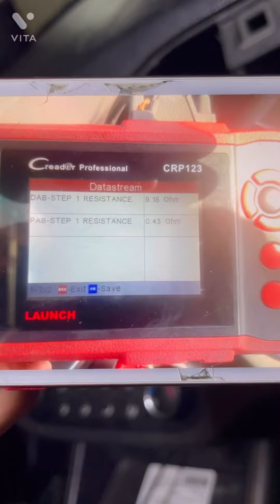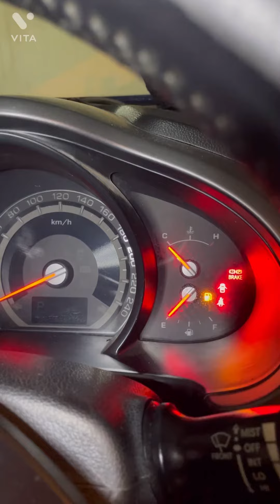Kia sportage 2012 passenger airbag |spiral cable replacement | airbag light stays on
2009 nissan spiral cable replacement
titan spiral cable
airbag spiral cable
spiral cable repalcement
sprial cable repair
nissan spiral cable airbag
how to repair sprial cable
sprial cable
how to replace the spiral cable diy
sprial cable in airbag connection